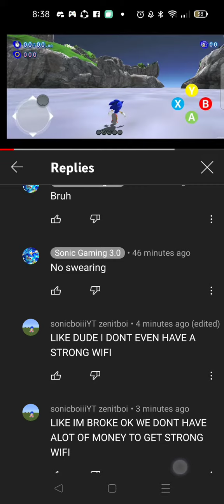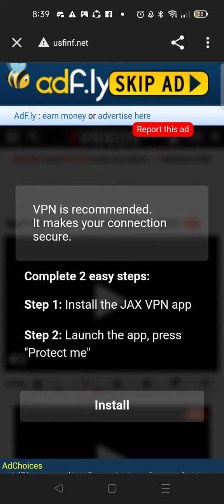they dont understand what I'm saying -_- (I hate cloud mail links on ad fly)